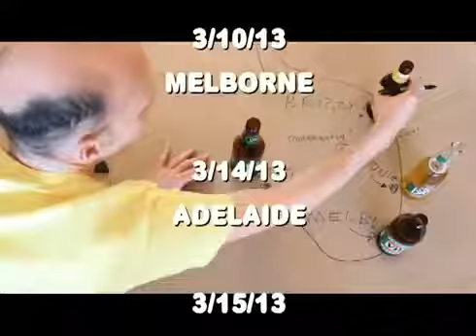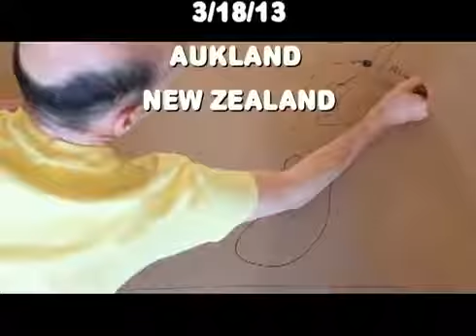Presidents of the USA Australia New Zealand Online Tour Ad March 2013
The Presidents of the United States of America online self tour Ad Australia & New Zealand